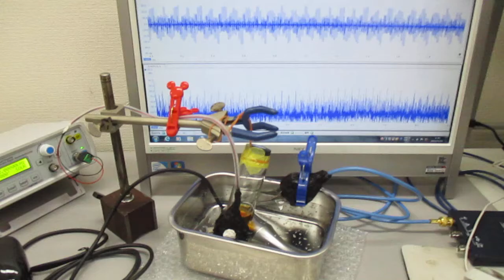超音波による、ナノレベルの攪拌・乳化・分散・粉砕技術 Ultrasonic-labo